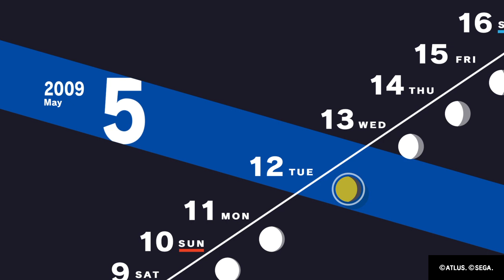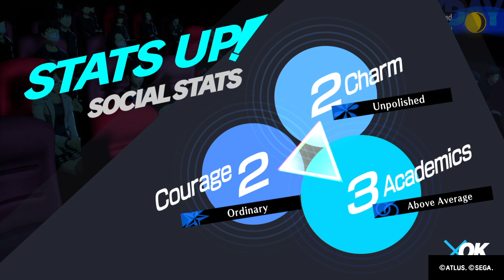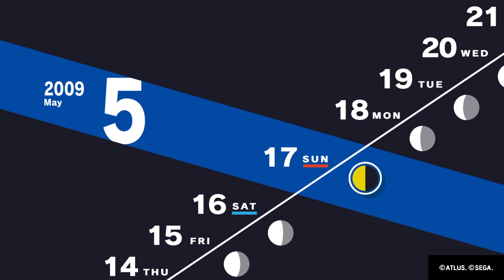Persona 3 Reload PS4 Part 6